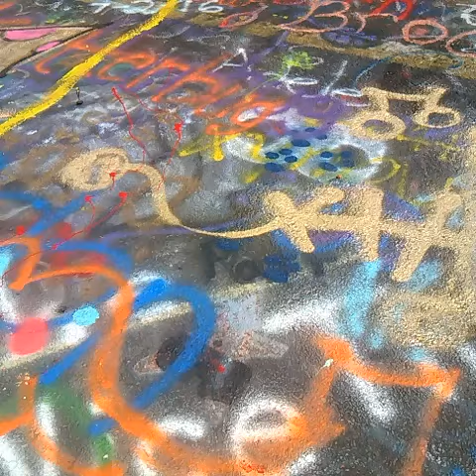KH1 graffiti highway turntable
KH1 graffiti highway dj turntable streetart